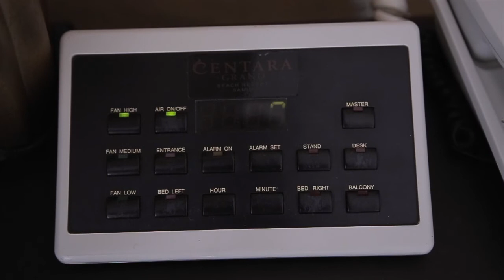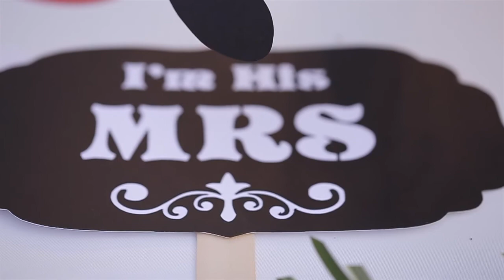Koh Samui Wedding, Tessa & Craig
TheBaciProductions.com
The love story of Tessa & Craig held at the Centara Grand Resort in Koh Samui, Thailand.
Wedding Videography by Daniel Baci & The Baci Productions